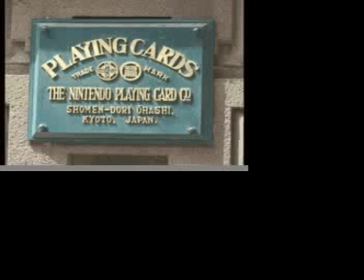Miyamoto & Nintendo Part 1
A 3 part documentary about Shigeru Miyamoto and Nintendo's history. Another class project. Quality not as good as I want it to be due to time constraints and space issues. I know I skipped through alot of nintendo history since my project was really suppose to be focus more on Miyamoto's 3d games since this was for my 3d animation class presentation. I Would like to give thanks to someone who made a tribute video on Youtube. If you see your clip drop me a line on my channel so i can give u credit!